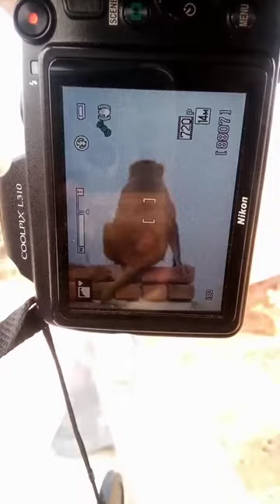Nikon camera ki video 📸📸